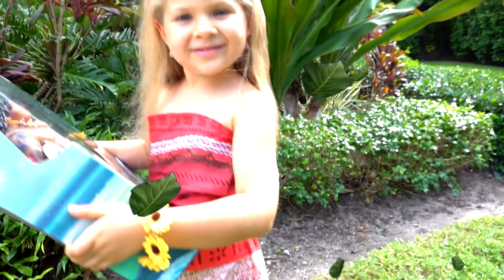다이애나는 드레스를 바꿔입고 공주로 변합니다.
다이애나는 디즈니 만화놀이를 해요! 드레스를 입으며 실제 공주로 변합니다.